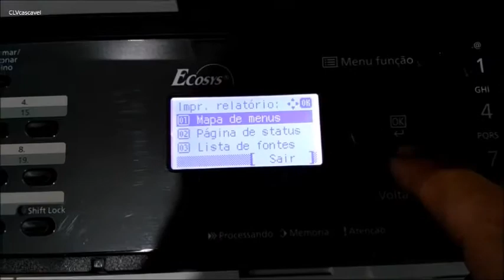Trocando kit manutenção impressora Kyocera M2040 -E tirando erro de Toner não genuíno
Trocando kit manutenção impressora Kyocera M2040
E tirando erro de Toner não genuíno
Direto a erro do toner 01:55

Biblioteca de áudio YouTube Studio
Drop Hip-Hop e rap Melancólico Anno Domini Beats 3:00